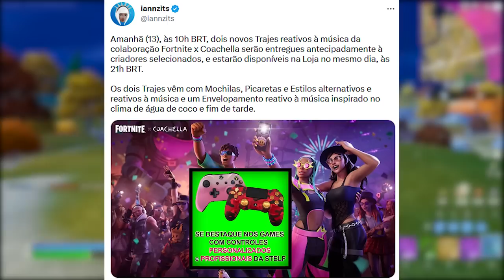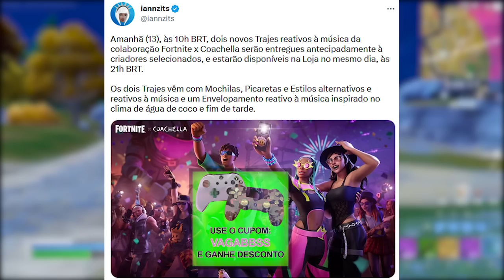FORTNITE - MELHORAR SKINS LENDÁRIAS, GESTOS REMOVIDOS e COACHELLA?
Fala gurizada, nesse vídeo comento sobre melhorar skins no Fortnite, gestos removidos e mais. Espero que gostem :)

Programa para editar: Adobe Premiere